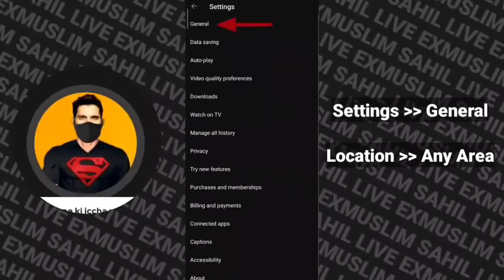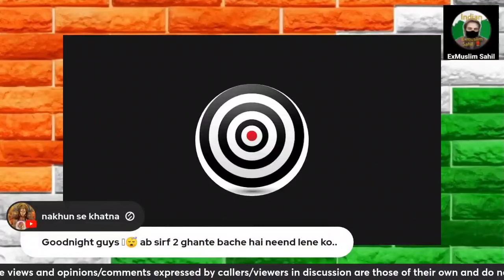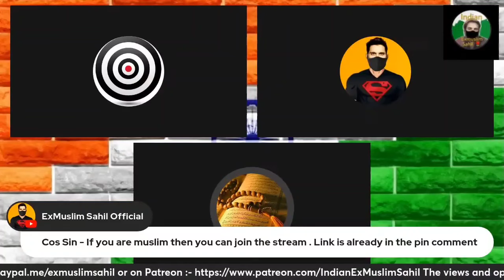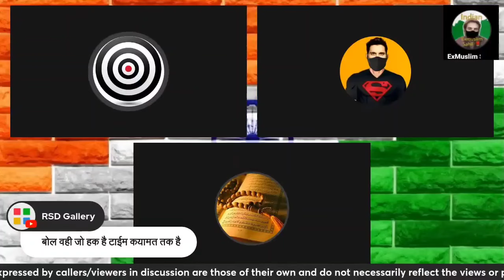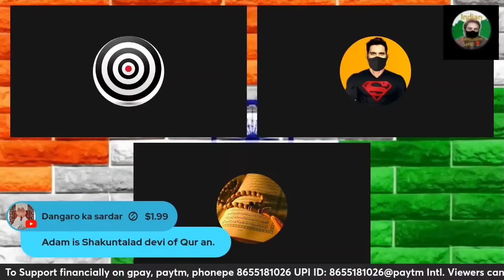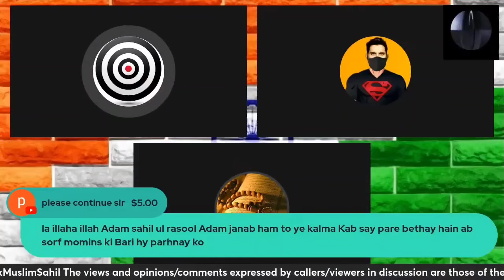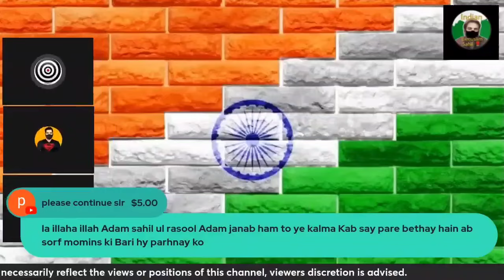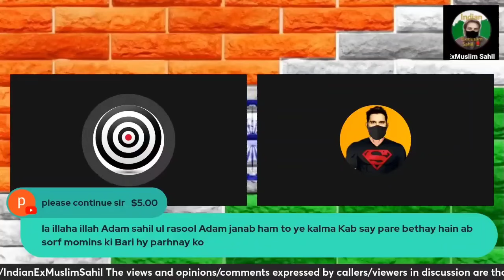Asal Me G-haad Kya Hai | Exmuslim Sahil